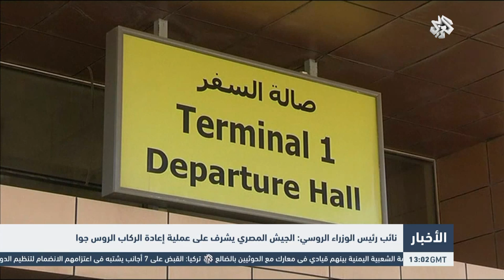التلفزيون العربي | نائب رئيس الوزراء الروسي: الجيش المصري يشرف على عملية إعادة الركاب الروس جوا